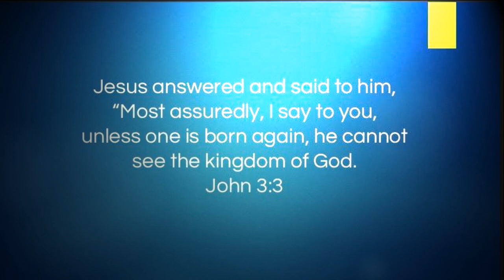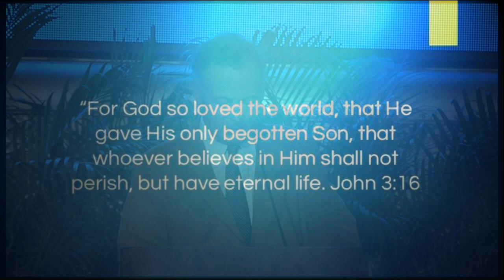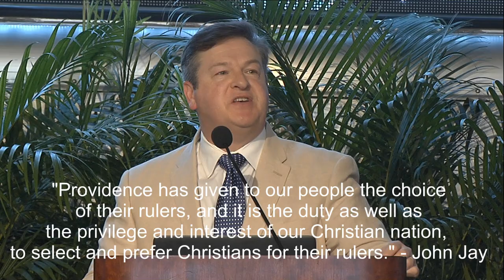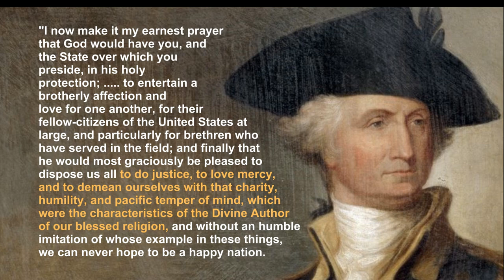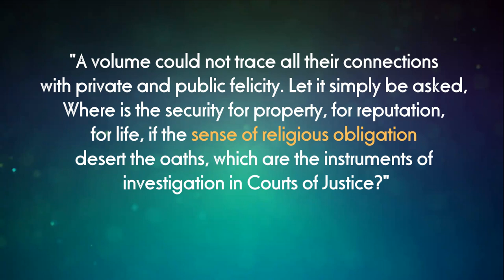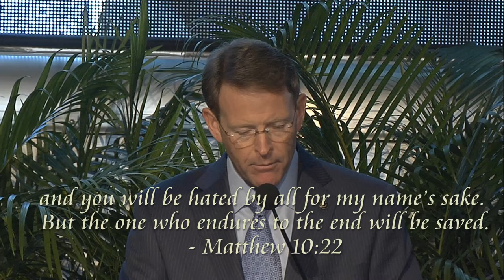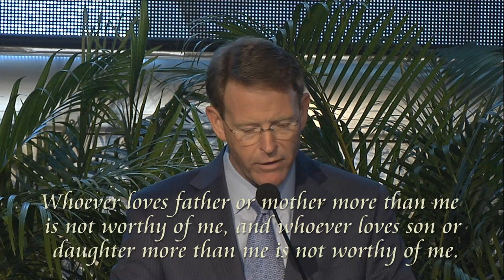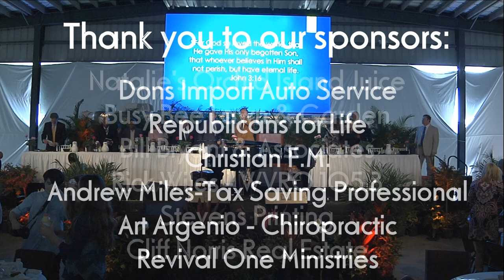Tony Perkins & Twila Paris- 12th Annual Vero Beach Prayer Breakfast.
Award-winning musician Twila Paris and keynote speaker Tony Perkins, President of Family Research Council at the 12th Annual Vero Beach Prayer Breakfast.
Menu:
1:00 - John Bona, Founder Opening message
5:24 - Presentation of Colors -IRC Sheriff's department
7:38 - Twila Paris "America the Beautiful"
13:03 - Pastor Voltaire Pearce, Sr. -Opening Prayer
17:57 - Twila Paris - Special Songs
---Twila Paris: Warrior is a child
---Twila Paris- We Bow Down
---Twila Paris- How Beautiful
30:57 - John Bona, Intro for Dr. Cureton- Family Research Council
31:00 -  Dr. Cureton- Family Research Council
36:00 - John Bona. Introduction for Pierre Bynum. Chaplin, Family Research Council
37:45 - Pierre Bynum. Chaplin, Family Research Council
49:35 - John Bona- Introduction for Tony Perkins-President, Family Research Council
52:06 -   Tony Perkins-President, Family Research Council "Fear Not"
1:31:49 - Twila Paris - Special Songs
1:33:20 - Pierre Bynum. Chaplin, Family Research Council - Closing Prayer

Video By: Video ToolBox
Editing by: Jenna Featherstone
Photos by: Epic Missions and TC Palm

History shows us that even though the evil plans of kings and rulers seem to be winning, the Divine hand of God works a counter plan. Learn the amazing stories that have been hidden from you. We believe the story of our God-given rights is the great missing link to restore our nation again!